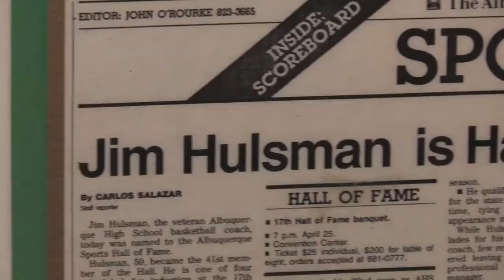PAPA DOG TRAILER